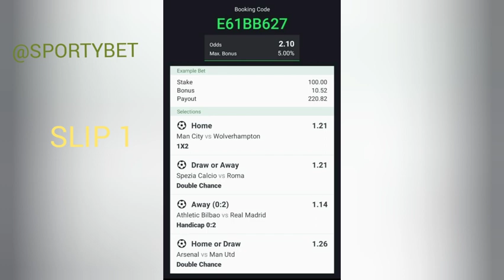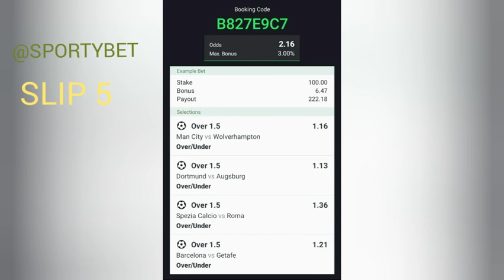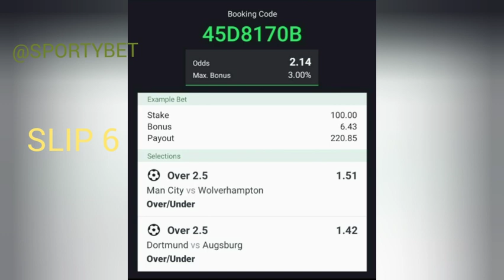FREE FOOTBALL BETTING TIPS AND BOOKING CODES TODAY 22/01/23